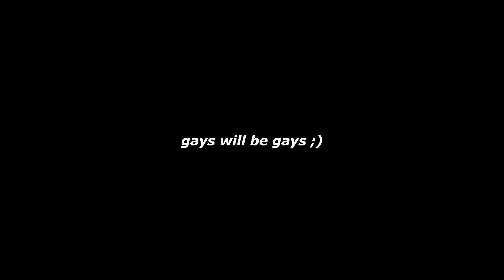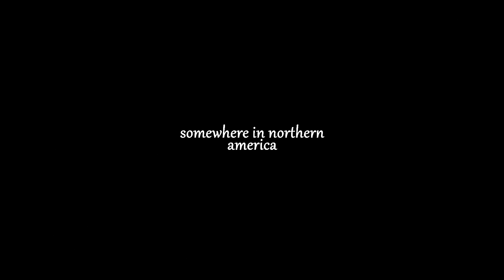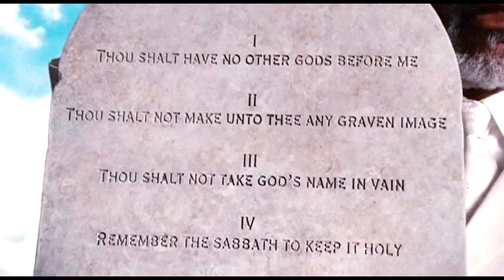bring it in! | Motherland Fort Salem 3x04 on CRACK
this episode was a crack itself actually
ALSO i need raylla back asap D:
cedric